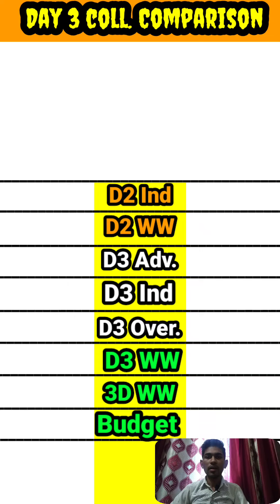Satyaprem ki Katha (Day 3) vs Bhool Bhulaiya 2 ( Day 3) box office comparison।।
Satyaprem ki Katha (day 3) vs Bhool bhulaiya 2 (day 3) box office collection comparison

Satyaprem ki Katha (day 2
3) vs Bhool bhulaiya 2 (day 2) box office collection comparison

bollywood movies box office collection comparison
bollywood movies box office collection comparison shorts
bollywood movies box office collection comparison video